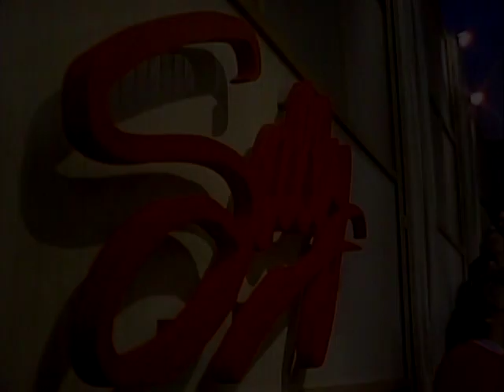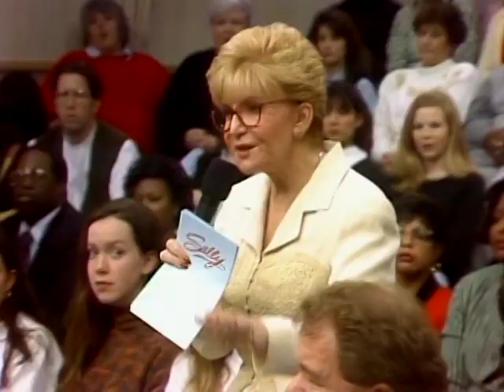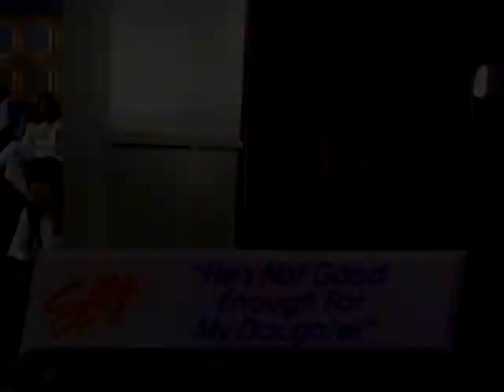He's Not Good Enough For My Daughter | Sally Jessy Raphael Full Episode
Parents insist that the men their daughters are dating are not good enough and are here to confront the boyfriends in question.